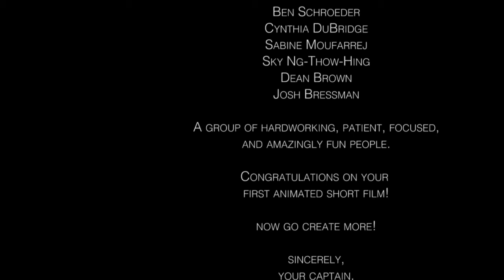CGI 3D Animated Short Film HD: "The Scientist And The Dog"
A film produced in DMA Studios - 3D animation with Maya

Our amazing team -

Sky Ng-Thow-Hing(ME)
Cynthia DuBridge
Sabine Moufarrej
Dean Brown
Josh Bressman
Ben Schroeder
Austin Broder (Director)
Kiel Williams (Music)

We animated this short film in two weeks with minimal to no maya experience! Huge thanks to everyone who worked on this project!